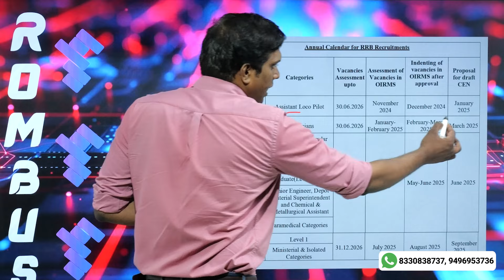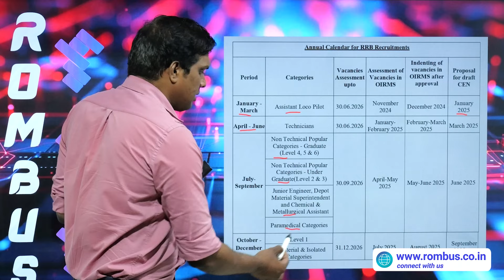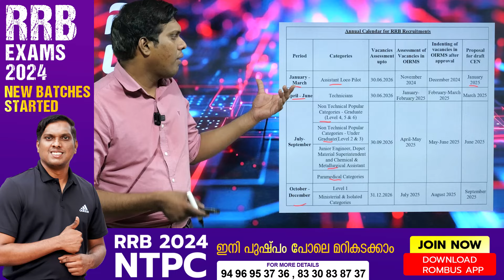Railway Exams 2025 | Alp / NTPC / JE / Technician / Paramedical | Notifications Dates ഇങ്ങെത്തി...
RAILWAY 2025 CALENDAR OUT | Railway Calendar Malayalam |
Railway New Vacancy 2025 🔥: Railway Exam Calendar 2025-26 Out | RRB JE | ALP | RRB Technician | RRB Recruitment 2025

RRB സംശയങ്ങൾ തീർക്കാം...

സ്മാർട്ടായ പഠനത്തിലൂടെ ഇനി വളെരെ ഈസി ആയിമാർക്ക് ഉറപ്പിക്കാം  | RRB റാങ്ക് ലിസ്റ്റിൽ കയറാം.

റോംബസ് ആപ്പ് സൗജന്യമായി ഡൗൺലോഡ് ചെയ്യാം..
Download the ROMBUS Learning App here :

RRB NTPC സംശയങ്ങൾ തീർക്കാം...